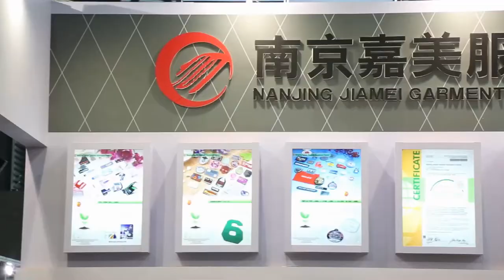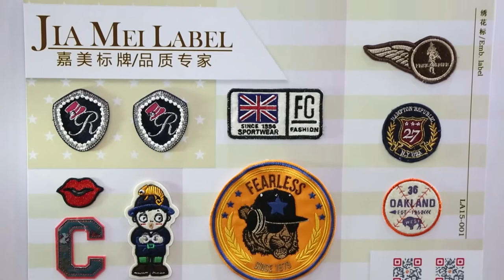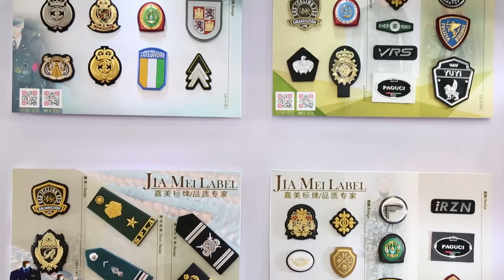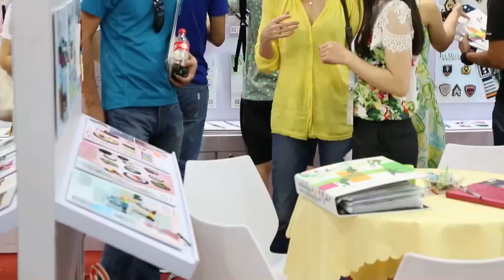Garment Accessory Exhibition from Jiamei Factory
Nanjing Jiamei Garment Accessory Factory is a garment accessory manufactory that integrats developing, manufacturing and marketing. We are specialized in uniform badge, epaulette, rubber labels, silicon labels, leather labels, reflective labels, embroidery patches, TPU printing labels, fabric and leather printing labels, sleeve tabs and PU pullers etc. Our products have passed the evaluation of the certification of OEKO-TEX STANDARD 100 with Text-No BEAO 061414.
Our products can be used in all kinds of apparel, outdoor clothing, office wear, bags, gloves, caps and some craftwork gifts. We have done this business for a long time and are unanimously praised by our customers for our modest service and high quality.